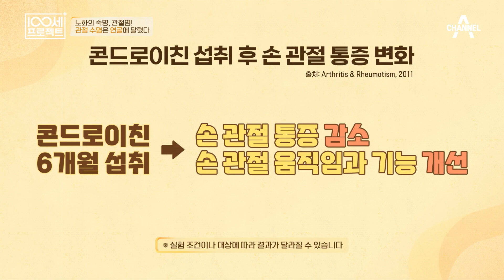테이프 하나로 손목 통증 극복★ 노화의 숙명! 관절염 이겨내기 | 100세 프로젝트 132 회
관절 수명 바르게 지키는
손목 관절 보호 테이핑 방법!